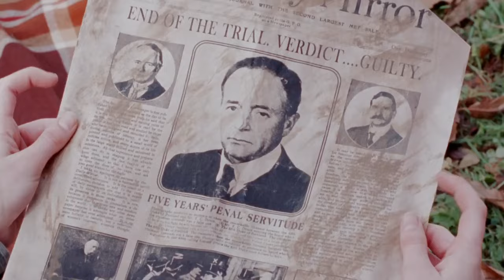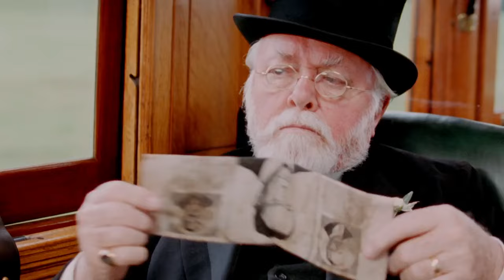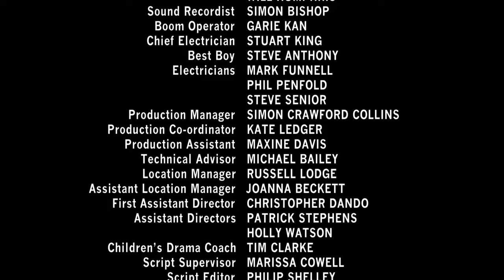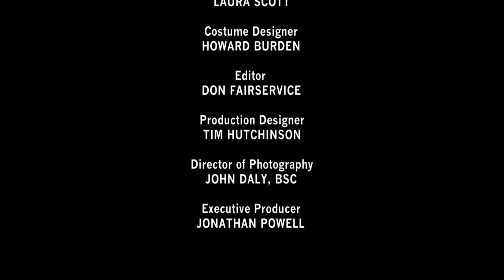The Railway Children - FULL MOVIE - 2000 HD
Father (Michael Kitchen) is arrested after he is falsely accused of treason. Now penniless, Mother (Jenny Agutter) and her children -- Bobbie (Jemima Rooper), Phyllis (Clare Thomas) and Peter (Jack Blumenau) -- are forced to relocate from London to the country, where they move into a shabby little cottage that is very close to a railroad station. The children become involved with the passengers and train staff that pass through their lives, resulting in one unexpected adventure after another.